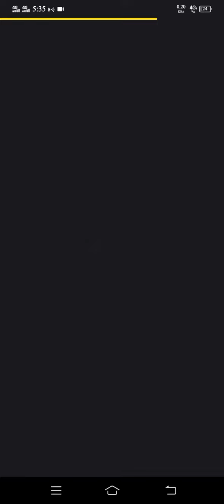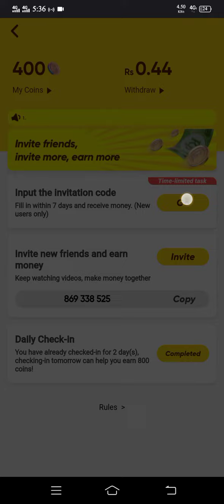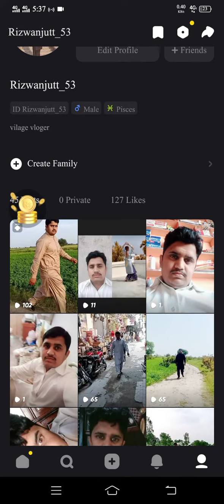How to earn money from snack video app|earn money online|snack video 2021|Technical Rizwan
How to earn money from snack video app|earn money online|snack video 2021|